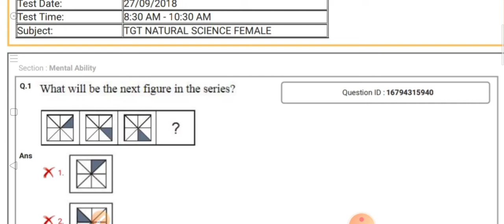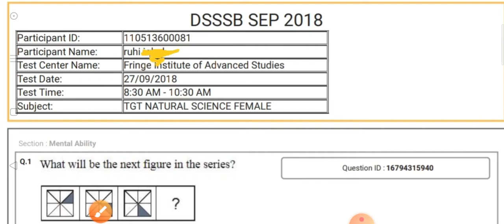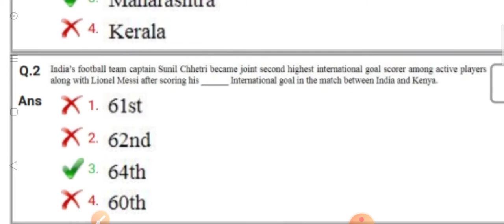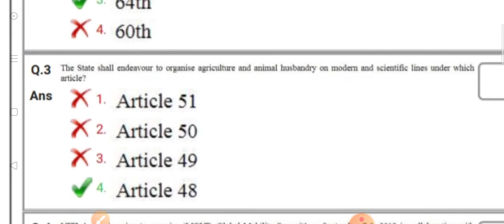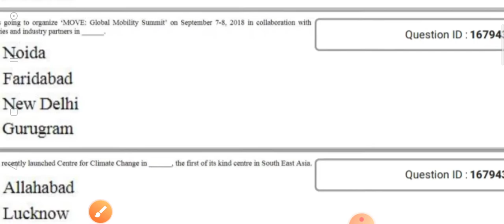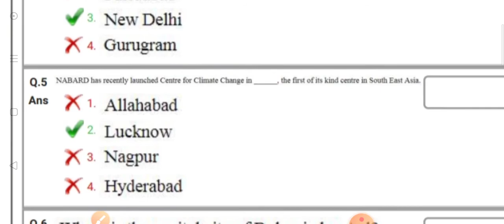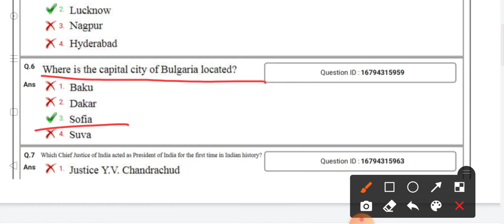Most Important previous question DSSSB TGT SECTION A General Awareness part 2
DSSSB 2018 previous year question paper 2018 Section A General Awareness part 2